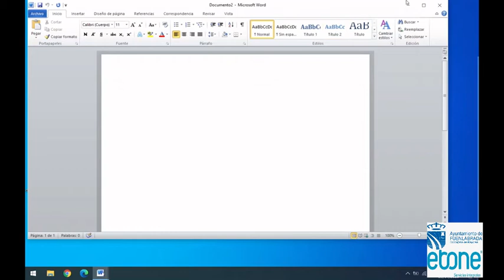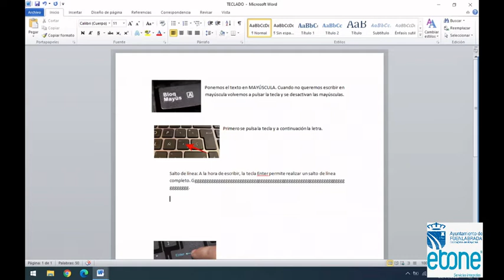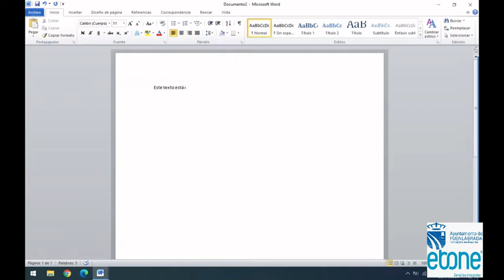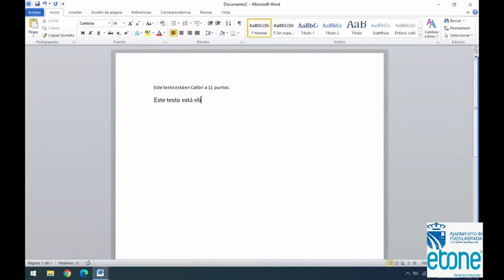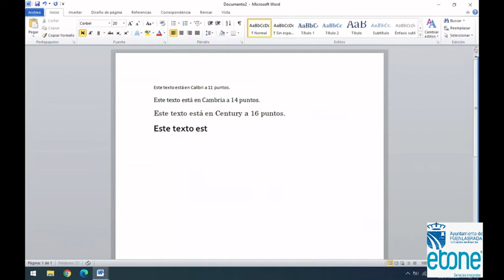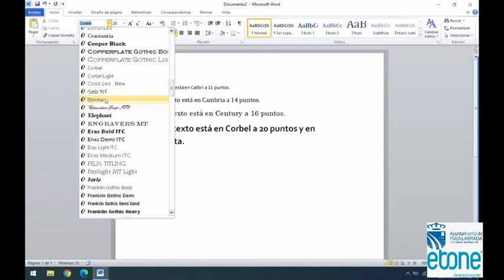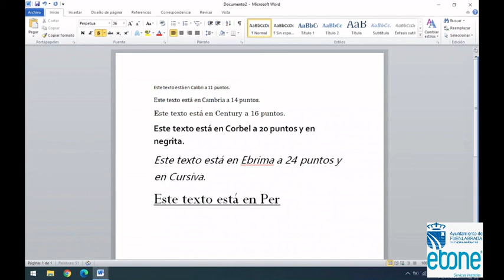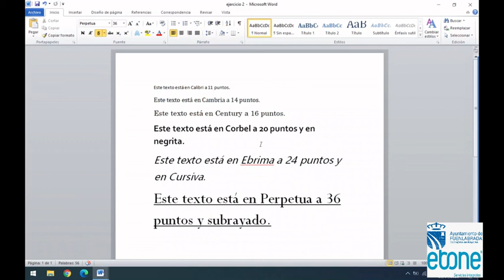Atrévete con el ordenador (Capítulo 3)